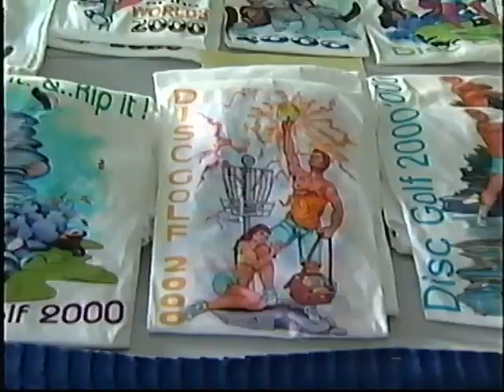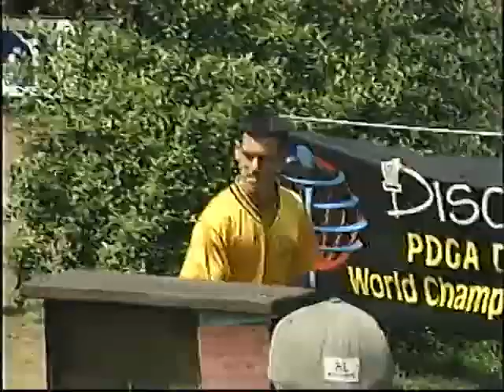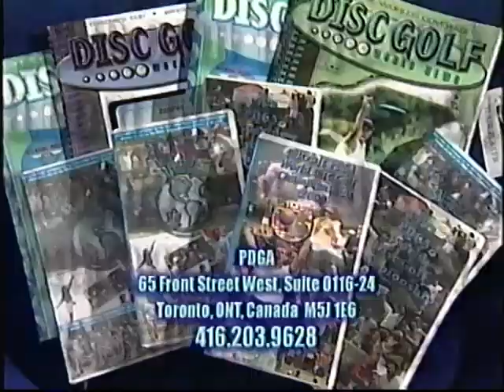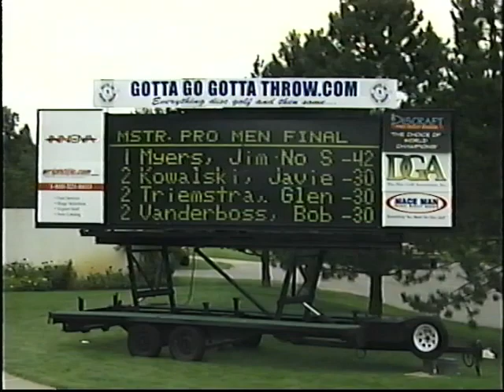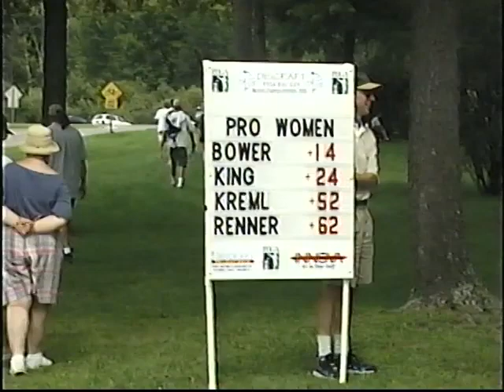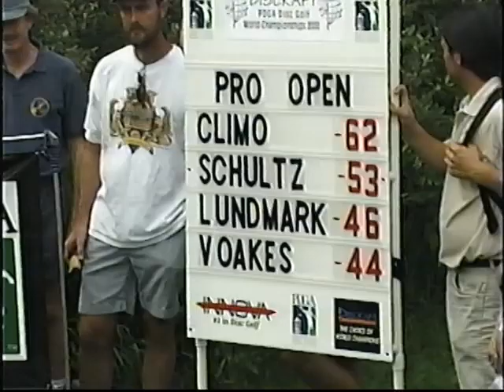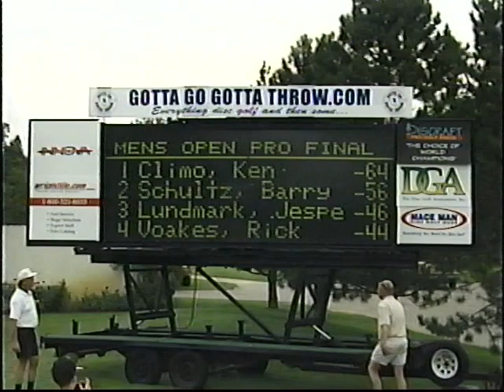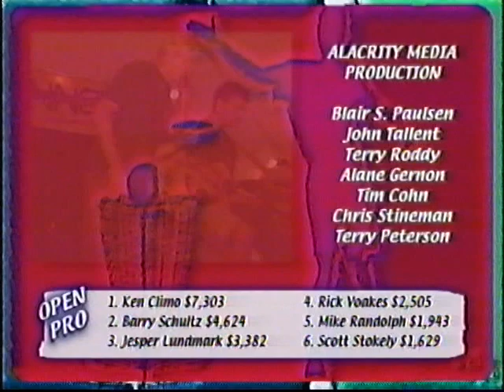2000 PDGA Professional Disc Golf World Championships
2000 PDGA Professional Disc Golf World Championships

This event took place from August 1st - 5th 2000 at 6 different courses near Ann Arbor, Michigan. We've uploaded this video incase the original ever gets lost, removed, or taken off of YouTube. Everyone should be able to witness this historic moment in Disc Golf History. Thank you to Chuck Kennedy for originally making this available online, I'll leave a link to the original upload and their channel below.

This is the second video in a series showcasing the Disc Golf World Championships from 1999 all the way to 2008. See you next Wednesday for the 2001 PDGA World Championship! Thank you for checking out this video, if you enjoyed it make sure to hit the thumbs up and if you have any questions, comments or ideas for what you want to see next leave a comment down below and if you would like to see more videos like this one hit the subscribe button because it really helps support the channel. Thank you so much!